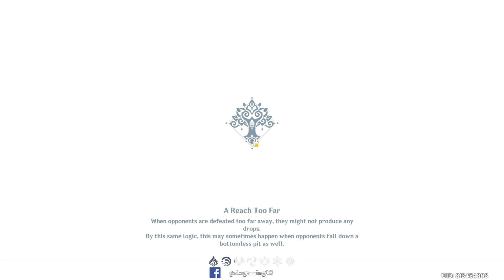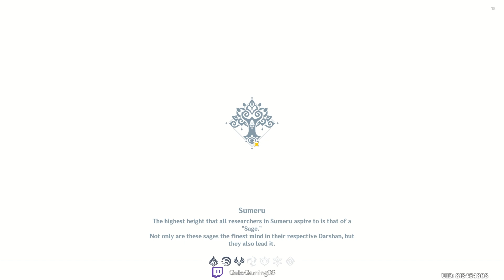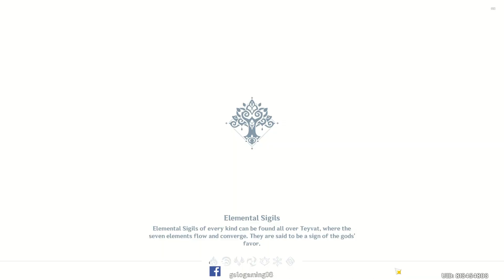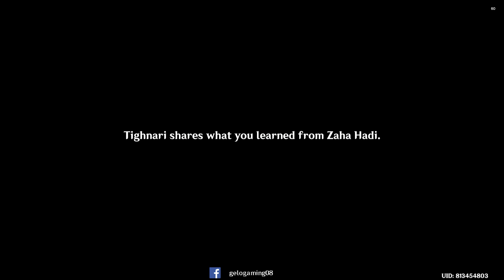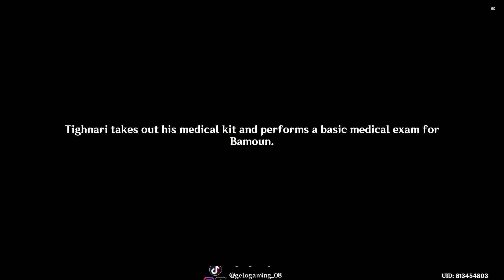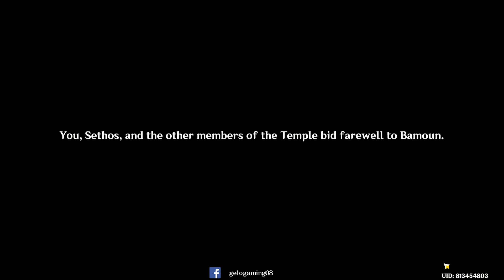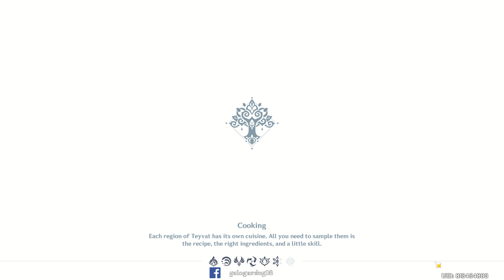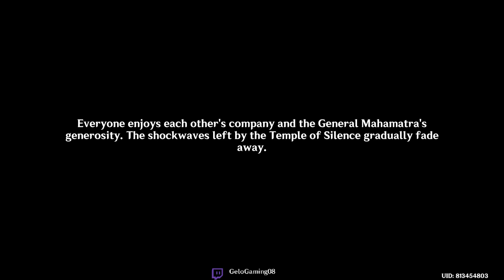[Story Quest] Cyno Quest - Lupus Aureus Chapter Act 2: Oathkeeper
Reach Adventure Rank 40
Spend 1 Story Key

Quests:

0:00:07 The Mysterious Letter
0:30:02 After Repose
1:03:06 Footprints Sunken Beneath the Sands
1:46:14 Sage of Sages
2:15:40 The Dead Past is the Living Present

Honkai Star Rail has been released! Try out this map to enter for a chance to win $10-100 USD, EVERY DAY!